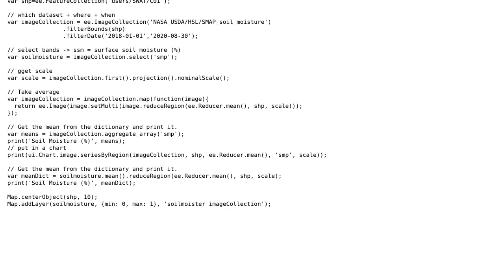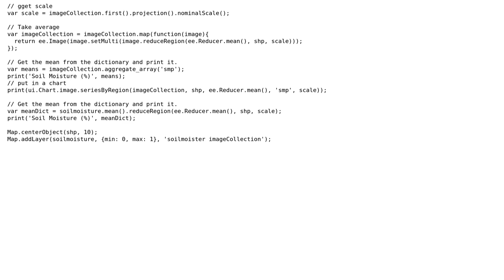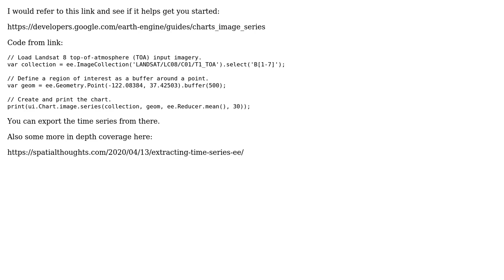GIS: Extracting time series Soil moisture values using point data in Google Earth Engine?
With thanks & praise to God, and with thanks to the many people who have made this project possible! You are responsible for your own actions.